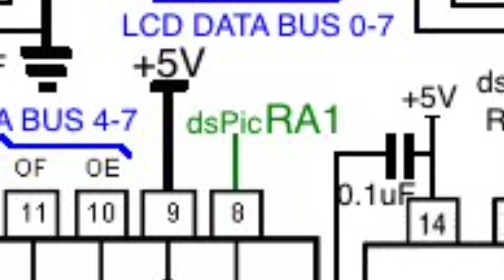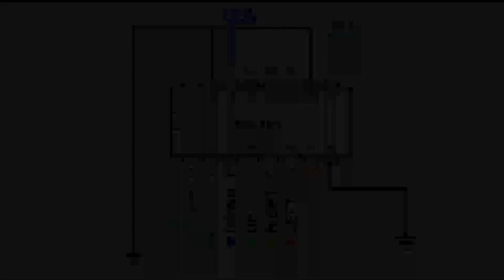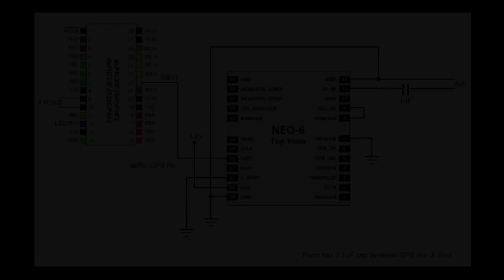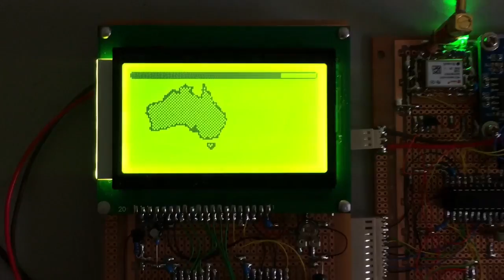Freedom Platform Hardware Build 7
Hi Guys :) This video covers the parallel input shift register (74HC165), and GPS Module (including power switching).